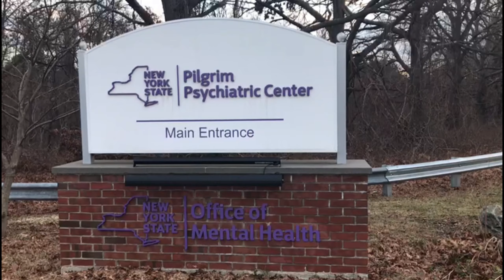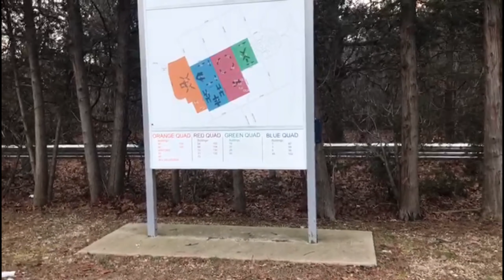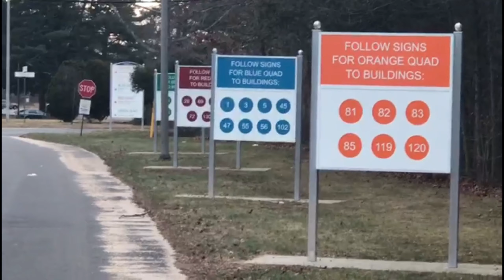🚫conoscan un poco de los a contesimientos que se dieron en este hospital 🏥 🚫⛔️